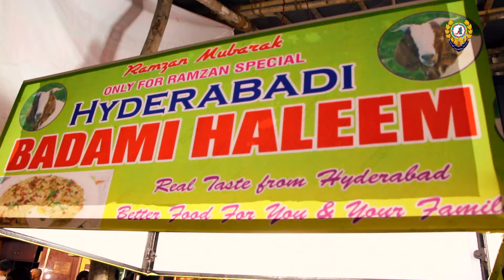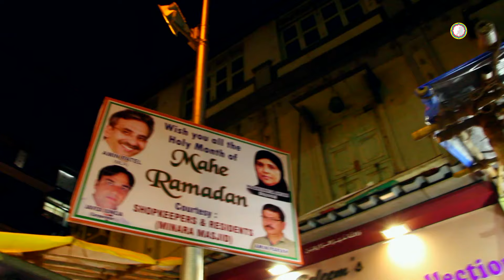Iftar Evening (Ramadan) at Mohammad Ali Road - Mumbai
"Ramzan" a Ninth Month Of Islamic. It Is a Time When Muslims Around The World Focus On Prayer, Fasting, Giving To Charity, And Religious Devotion.
IB Celebrating This Fest During Iftari (The Evening Meal After A Day Long Fast) at Mohammad Ali Road..  This Mouth Watering Food Is Something That Will Active Your Taste Buds..